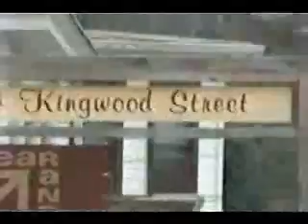Grant Ave Morgantown, WV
MCMF - Grant Ave